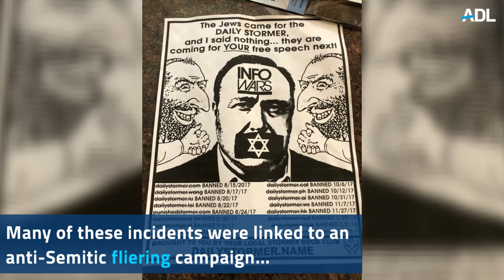The 2018 ADL Audit of Antisemitic Incidents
The U.S. Jewish community experienced near-historic levels of anti-Semitism in 2018, including a doubling of anti-Semitic assaults and the single deadliest attack against the Jewish community in American history, according to new data from ADL issued today. ADL’s annual Audit of Anti-Semitic incidents recorded a total of 1,879 attacks against Jews and Jewish institutions across the country in 2018, the third-highest year on record since ADL started tracking such data in the 1970s.